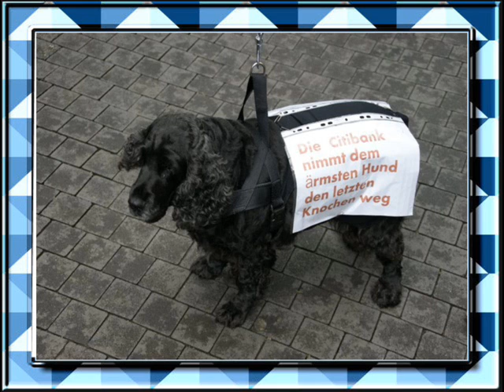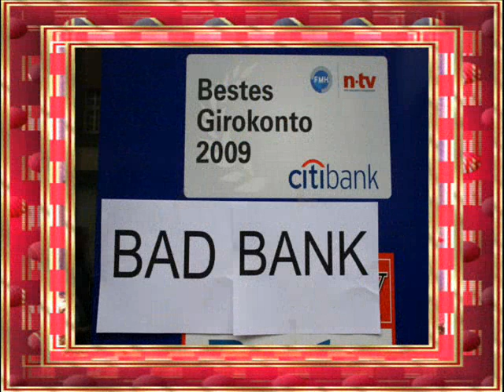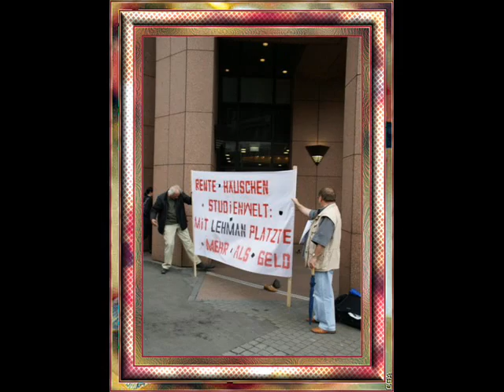Demo Düsseldorf der Lehmanopfer_28.5.2009.wmv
Demo in Düsseldorf  vor der Citibank heutige Targobank .Es fühlen sich über 50000 Menschen falsch beraten und haben durch diese Bank ihre gesammte Ersparnisse verloren
Es wurden ihnen Lehmanzertifikate als 100% sicher und 100% kapitalschutz verkauft, was aber nicht der Wahrheit entsprach
So geht Bank heute
Wir kämpfen weiter, bis wir unsere Altersvorsorge wieder haben